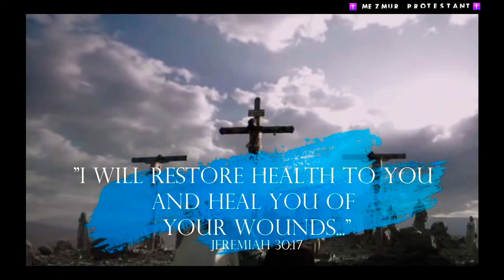English protestant song 🎵 [Lyrics] by Don Moen